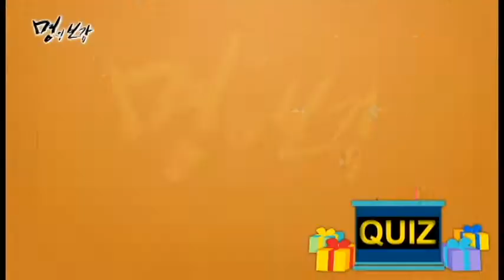[새길병원] NBS 명의보감